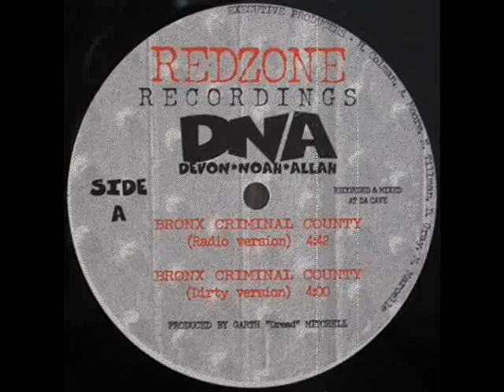D.N.A. - Bronx Criminal County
Redzone Recordings, 96